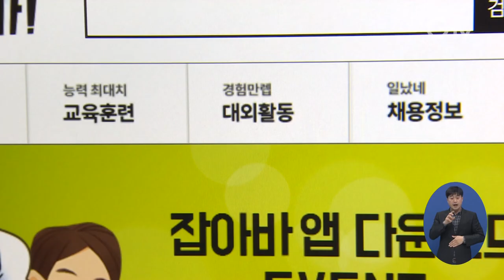경기도, ‘청년기본소득’ 4분기 30일까지 신청접수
경기도가 오는 30일까지 ‘청년기본소득’ 4분기 신청을 받습니다.

경기도에 3년 이상 계속 거주했거나 합산거주 기간이 10년 이상인 만 24세 이하 청년이면 누구나 신청할 수 있습니다.

대상자는 연간 최대 1백만 원의 경기지역화폐를 전자카드 또는 모바일 형태로 지급받을 수 있습니다.

신청을 원하는 청년은 경기도 일자리플랫폼 ‘잡아바’ 홈페이지에서 신청하면 됩니다.